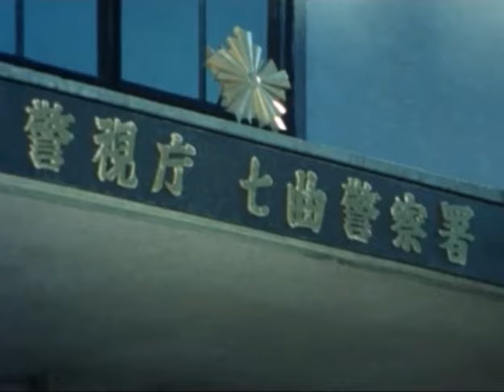太陽にほえろ！「亭主関白なロッキー」